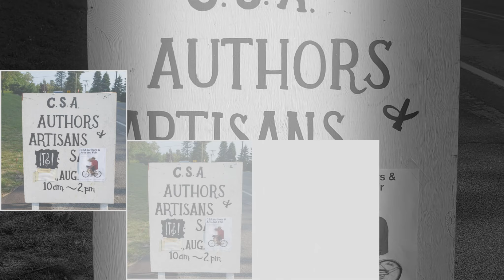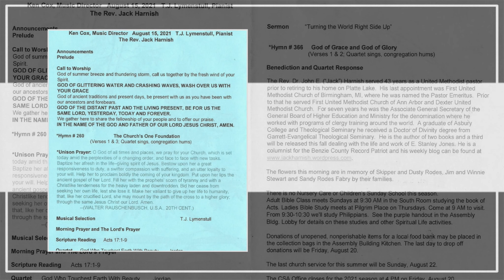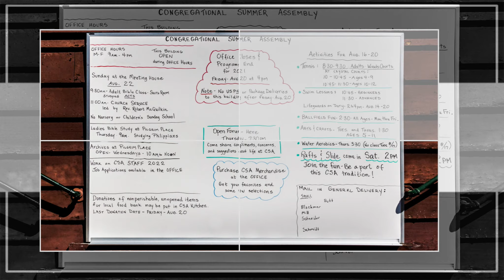Memories of Summer 2021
Between taking out the rafts in June and bringing them in in August our summer has been filled with joyful new experiences and old comforts, new friends and old pals, and the cheerful laughter of delighted children. We bid farewell to this summer, over too soon, happy for the memories and already looking forward to the next ones in 2022.
*Additional photos courtesy of Loren Weiss.